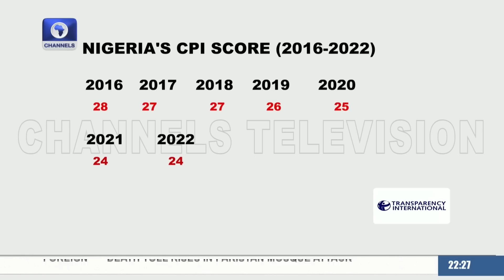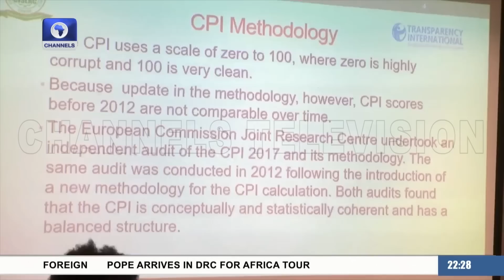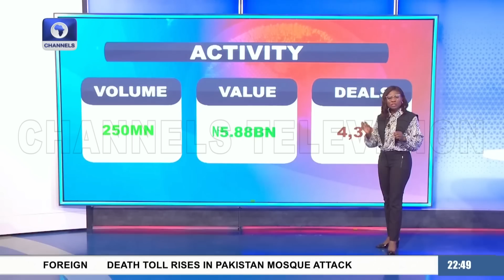News At 10 | 31/01/2023